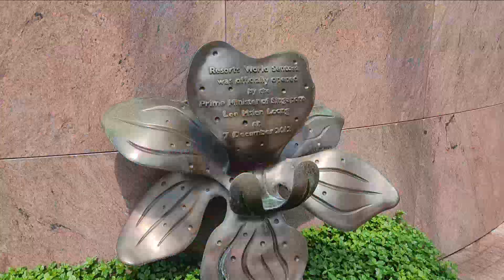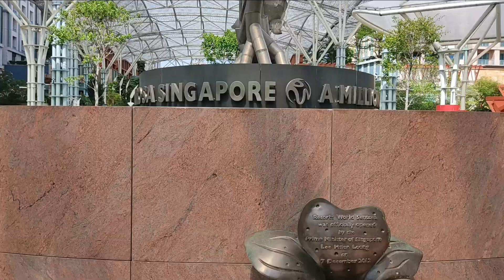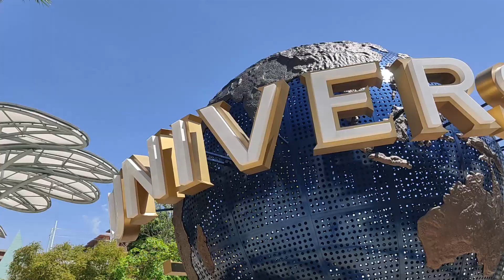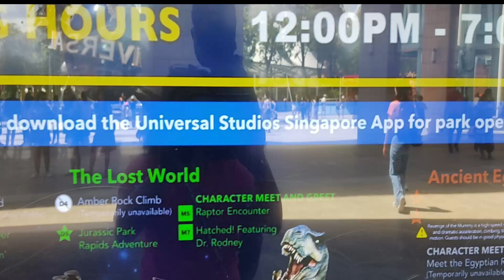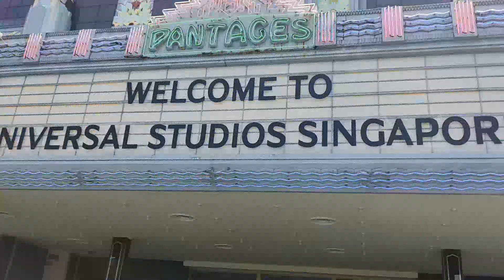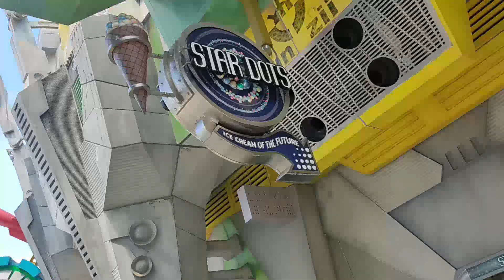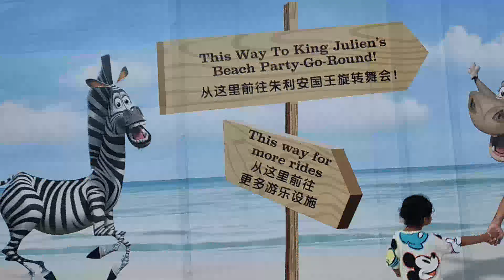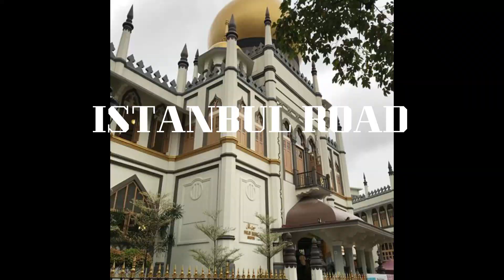singapore singaporevlog experience visitsingapore sciencemuseum chinatown littleindia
''Singapore" is an anglicisation of the native Malay name for the country, Singapura, which was in turn derived from the Sanskrit word for "lion city" (Sanskrit: सिंहपुर; romanised: Siṃhapura; Brahmi: 𑀲𑀺𑀁𑀳𑀧𑀼𑀭; literally "lion city"; siṃha means "lion", pura means "city" or "fortress").[7] A Chinese account from the third century referred to a place as Pú Luó Zhōng (Chinese: 蒲 羅 中), which sounds like Malay for "island at the end of a peninsula."[8] Early references to the name Temasek (or Tumasik) are found in the Nagarakretagama, a Javanese eulogy written in 1365, and a Vietnamese source from the same time period. The name possibly means "Sea Town", being derived from the Malay tasek, meaning "sea" or "lake".[9] The Chinese traveller Wang Dayuan visited a place around 1330 named Danmaxi (Chinese: 淡馬錫; pinyin: Dànmǎxí; Wade–Giles: Tan Ma Hsi) or Tam ma siak, depending on pronunciation. Danmaxi may be a transcription of Temasek, alternatively, it may be a combination of the Malay Tanah meaning "land" and Chinese Xi meaning "tin," which was traded on the island